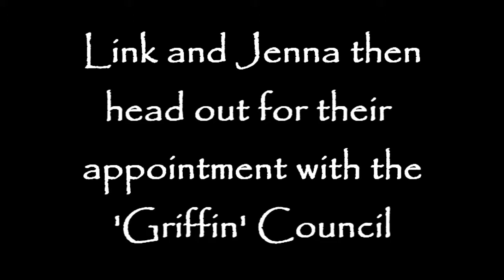My Inner Life (Sims 2 Version) Part 12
Jenna wakes up hungover and decides to go for a little shopping trip around the Griffin metropolis, disregarding completely the whole thing about Griffins being distrusting and hateful towards humans. Luckily, the Griffins forget it too, as a shopkeeper willingly sells Jenna some uber-rare silk for a discount simply because it'll look good on her.

She then waddles down to the Griffin Tower with Link to meet the Council of Elders. After the first scene in which we get a remote glimpse that Griffins don't trust humans and the guards tell them to leave, Dalamar swoops in to the rescue and reprimands the guards for doing their jobs and reacting to the humans in the exact fashion we would expect them to.

The Council of Elders then tell Link and Jenna to GTFO their city, but not before giving them the obligatory shiny gift. Dalamar also gratefully bows out of the story, much to his delight and the audience's disappointment.

That's pretty much all that happens this time. Sorry for all the cheesy dialogue and the lack of anything interesting ever happening, but such is the nature of this story.